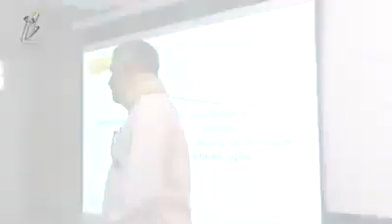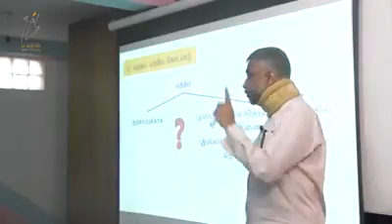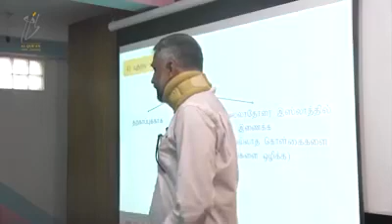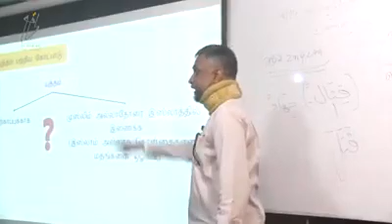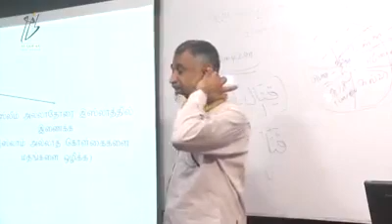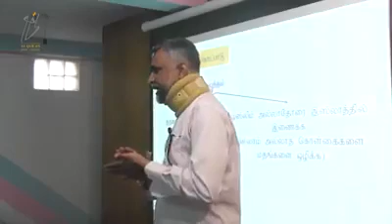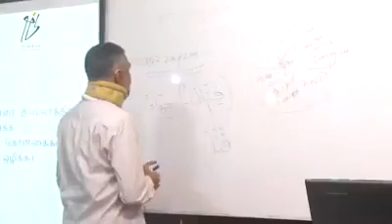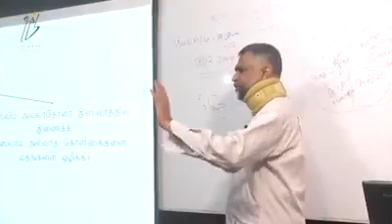அல்லாஹ்வின் நேரடி உதவி யாருக்கு?